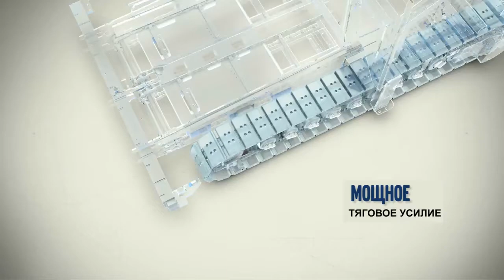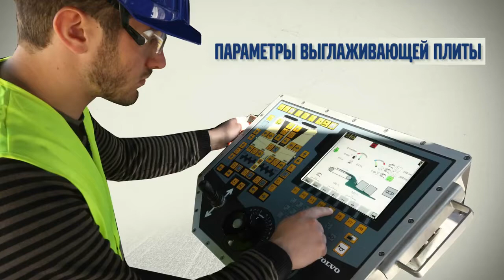Новые асфальтоукладчики Volvo P7820C P8820C